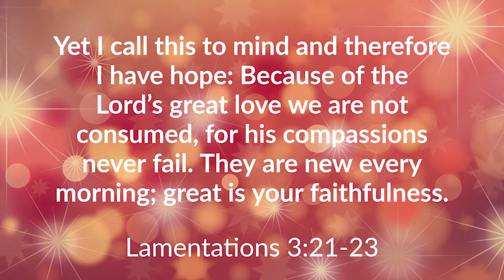2020 Beachmont Year-End Video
We invite you to watch this 2020 Beachmont year-end video, which highlights all we have accomplished together in 2020.